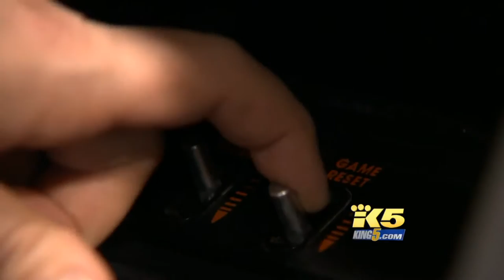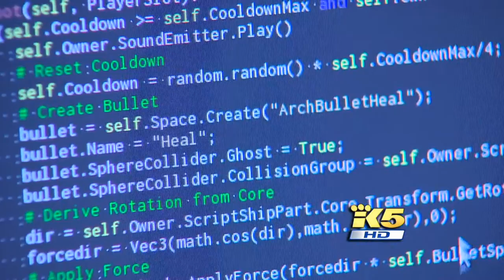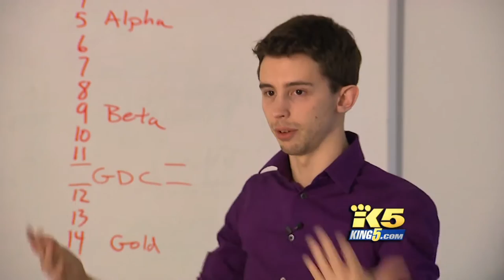Tomorrow's Video Game Creators | DigiPen Institute of Technology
Seattle is producing the game makers of tomorrow, featured on King 5 News.